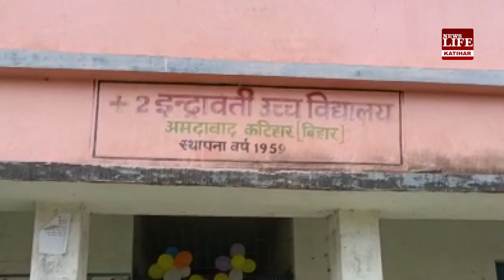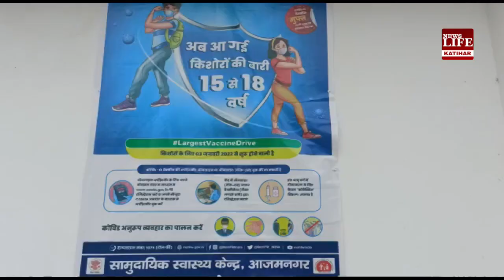कटिहार :- 15 से 18 साल के बच्चों का वैक्सिनेशन शुरु।